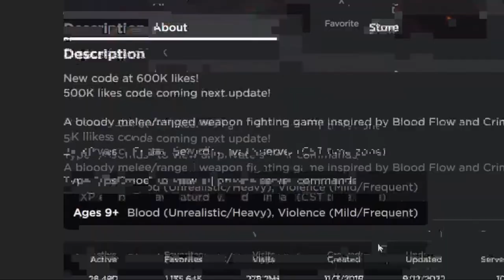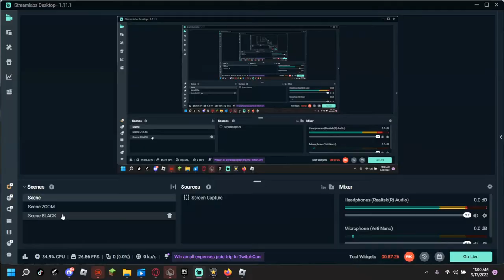Unreleased Rated R Game!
Thank you so much Flamingo for inspiring this video!